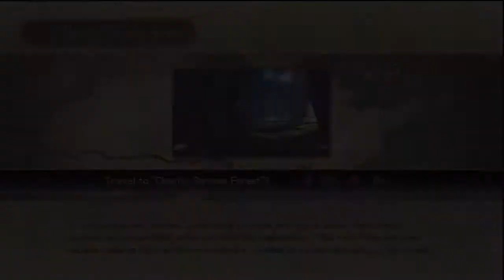Game Fly Rental (44) Trinity: Souls of Zill O'll Part-3 Bear Grills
We finally locate our new second member. The obligatory large muscle man character.

Trinity: Souls of Zill O’ll, known as Trinity: Zill O'll Zero in Japan, is an action fantasy RPG video game set in part of the Zill O'll series, which had previously appeared on PlayStation, PlayStation 2 and PlayStation Portable. The game is a prequel, taking place five years before the events in Zill O'll.

Downloadable content that included additional quests and alternate costumes for the main party was released only in Japan and will not be translated for other regions.

Series Zill O'll
Platform(s) PlayStation 3
Release date(s)
Genre(s) RPG
Mode(s) Single-player, multiplayer
Distribution Blu-ray Disc